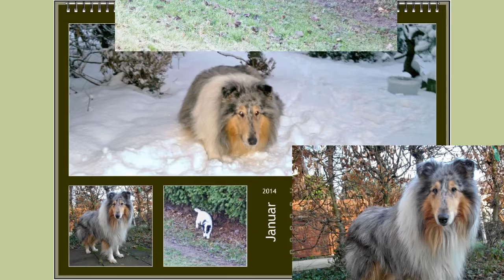Collie-Kalender 2014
Mein Collie Kalender 2014

My Collie Calendar 2014